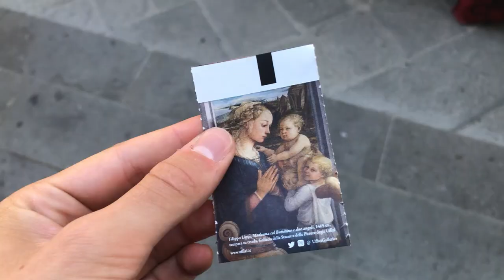IS FLORENCE BETTER THAN ROME?! Interrail challenge vlog 17 FLORENCE, ITALY 🇮🇹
Yes, Florence is better than Rome...

Haha in my experience. Both cities are equally as beautifuI and I loved Rome aswell but I had more fun in Florence.

Doing a free walking tour was definitely a big part of that, I should've done that in more cities to be honest. Learning about the Medici family and walking through what once was their kingdom was an experience I will never forget. Thanks to my tour guide Alessandra I had the perfect day in Firenze!

Time stamps:
0:00 On the previous episode
0:45 Intro
1:13 Welcome to Tuscany
3:24 Florence
6:10 Time to move on
7:09 Thanks for watching